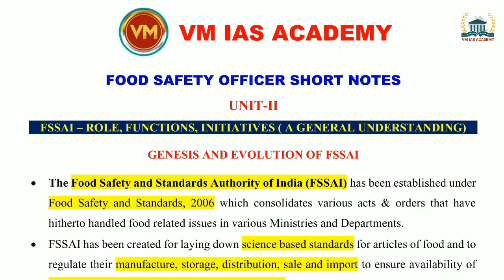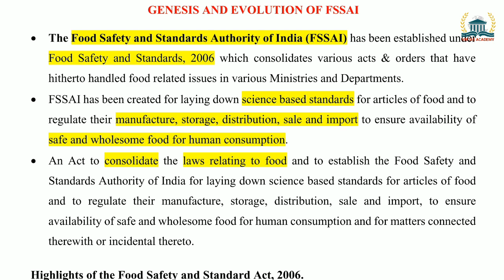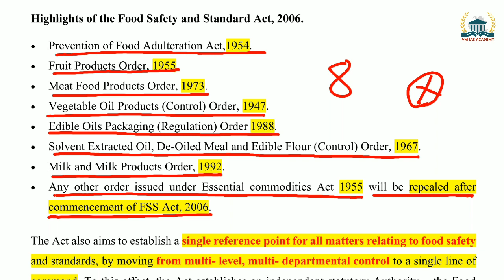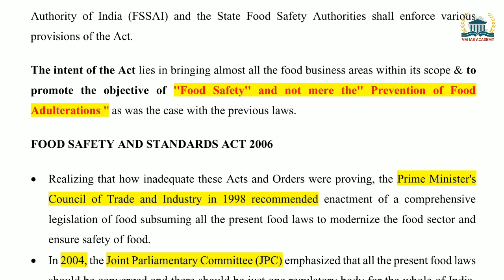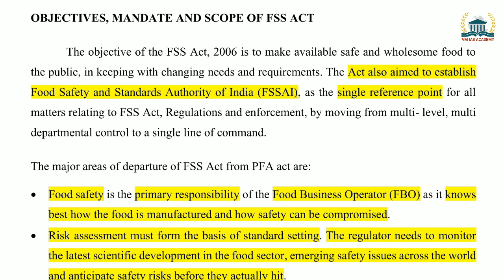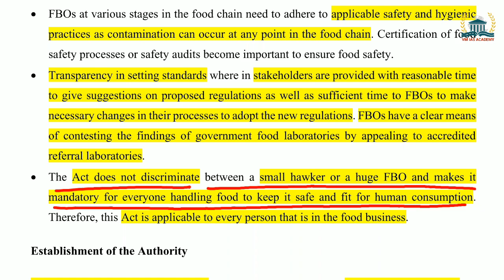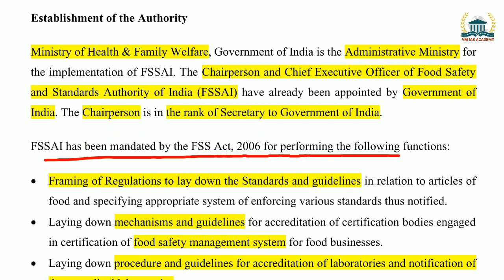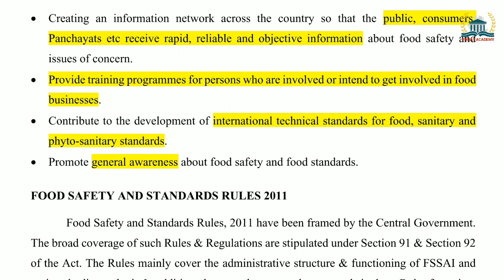Food Safety Officer || Genesis & Evolution of FSSAI || Exam Point of View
FSSAI CFSO & MRB FSO EXAMS BITS